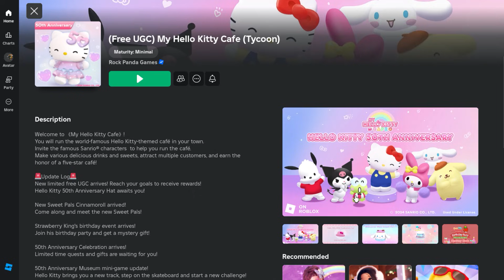Free Limited UGC - Anniversary Hat (sold out 🚫)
[Game link]

[Item link]
(Hello Kitty 50th Anniversary Hat) *15,000 stock*